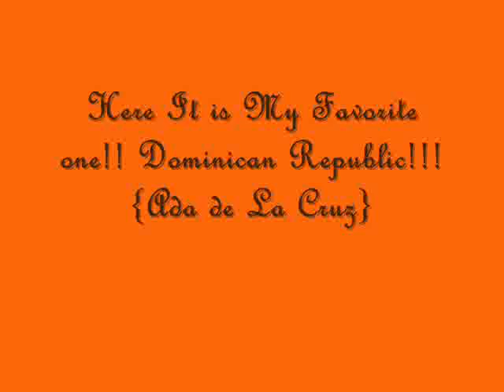Miss Universe 2009 Contestants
Miss Universe Contestants